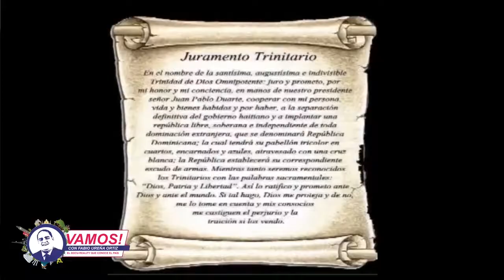Hablar de Duarte es un compromiso de todos los dominicanos